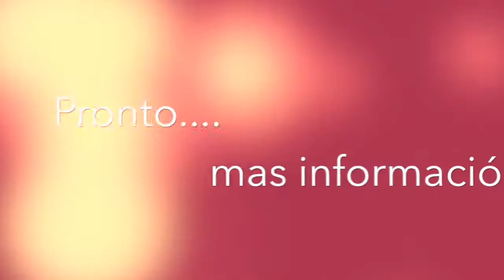Campamento Distrital de Mujeres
Video Promocional del Campamento Distrital de Mujeres, del 18 al 21 de Agosto, Finca Salim Mesa de los Santos.